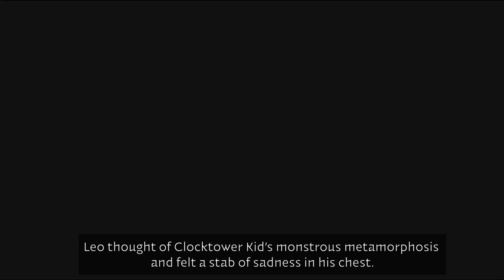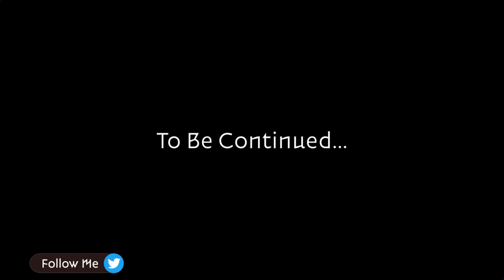Balan Wonderworld Book Series - Part 3- The One Who Used to Be Bugsy (without narration)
Balan Wonderworld the game doesn’t do a great job of explaining the story, and rather they have a companion book, "Maestro of Mystery, Theatre of Wonders", that is available which fleshes out the story a lot more. I thought I’d make a video series converting the book into mini videos. This is a chapter about half way into the book, where Leo has learnt that all his friends in Wonderworld have been transformed by Lance and he must help free them from their negativity. I thought it did a good job showing some more details the game leaves out.

If this gets some positive feedback I'd love to make more in the series (each battle with each inhabitant and maybe all the opening stuff as well) but it took a lot of work and time to try and piece it all together, so let me know if you like this or want to see more like this.

Also, stick around to the end of each video where I put some screenshots from photo mode that you have captured! You can possibly get one of your photos featured in an upcoming video by tagging me in screenshots on Twitter @UnbrokenOdds or using the UnbrokenWonderworld

I stream every Monday, Wednesday and Saturday night, come hang out

Game Capture - Elgato HD60s
Lights - Neweer dimmable 5600K USB LED
USB Dock - UGREEN Docking Station for Surface Pro 6 USB 3.0 Hub Adapter
Stream Deck Mini
Sound "Card" - TROND External USB Audio Adapter Sound Card
Microphone - MAONO AU-A04 Plus Condenser Mic
USB Hub - TP-Link UH700 7-Port USB 3.0 Ultra Slim Hub